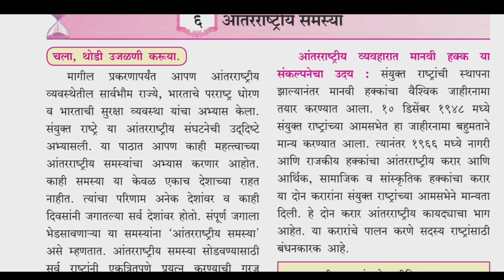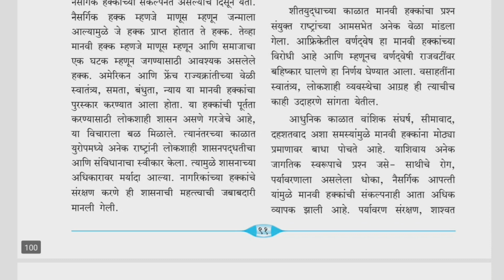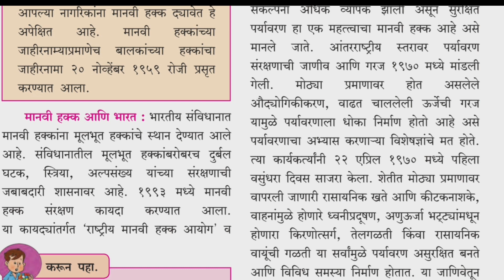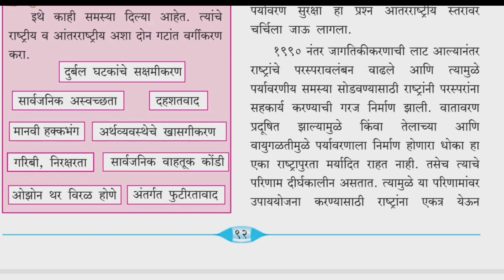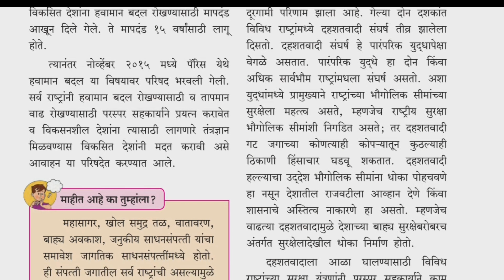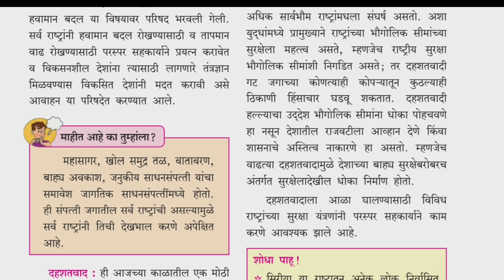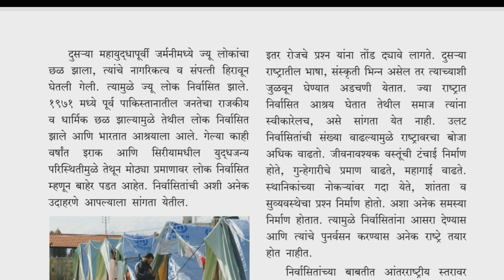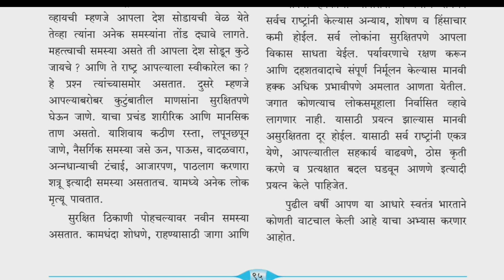नववी इतिहास आंतरराष्ट्रीय समस्या# नववी राज्यशास्त्र आंतरराष्ट्रीय समस्या 9vi rajyashasra chapter 6